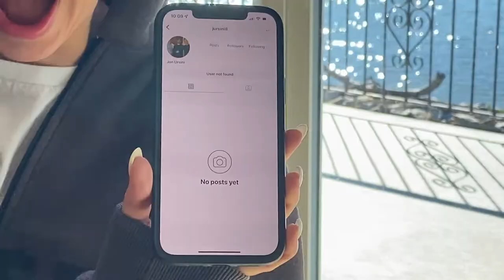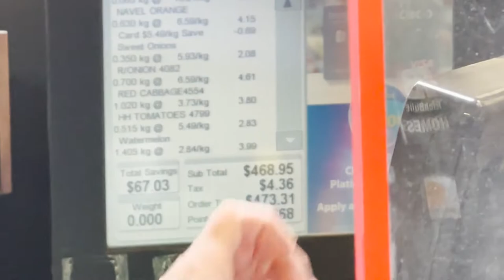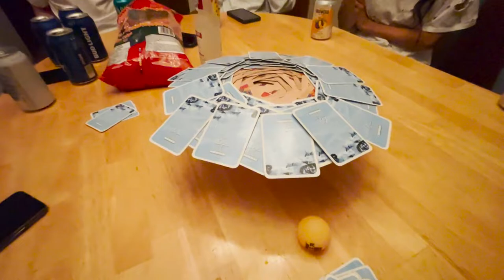VERNON VLOG: friends trip to the Okanagan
One word to describe this vlog: debauchery. Tag along for a fun friends trip to Vernon in the Okanagan. If you don't know where Vernon is, it's located in British Columbia's interior which is about 5 1/2 hours from where I live in Vancouver! My friend has a Lake House here and I've been going for the last 3 years. It's always full of a lot of bevys, giggles and memories so I wanted to bring you guys along for the fun!

Let me know below if you enjoyed this end of summer vlog! I know it's different than my typical content but I love to show you guys all the aspects of my life. So, I hope you are able to get to know me a little better in this vlog by getting to know the people I love to surround myself with!

If you enjoyed getting to know my friends make sure you five them a follow on IG as well!

x Jacci

amazon shop